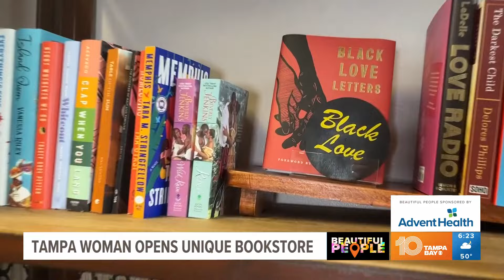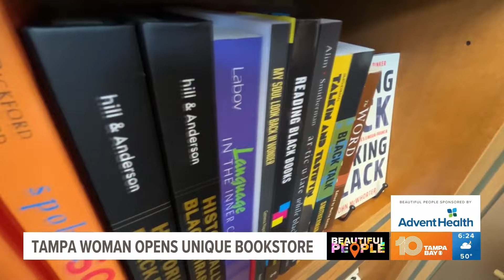Elevating Black authors: Former teacher opens unique bookstore in Tampa Heights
"A diverse group of people are entering this space and they are seeing things they may not otherwise see."